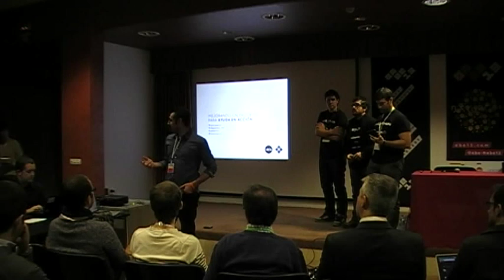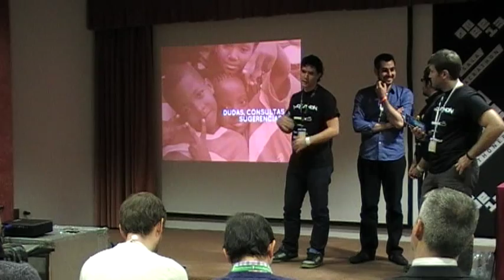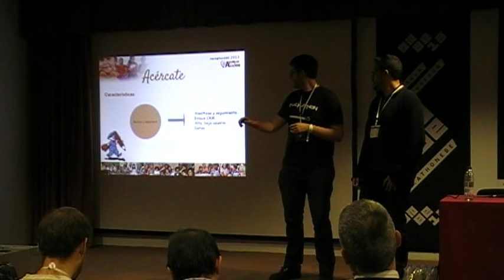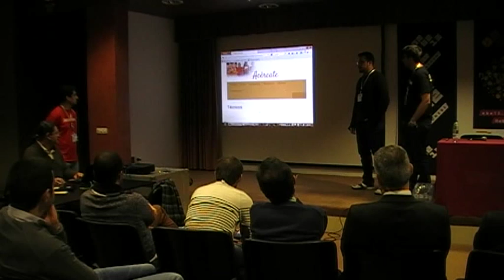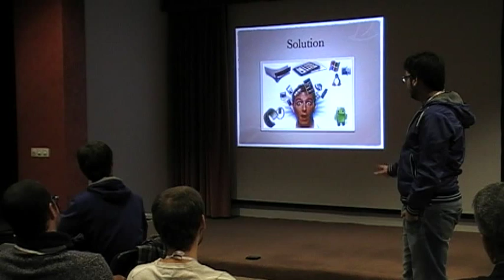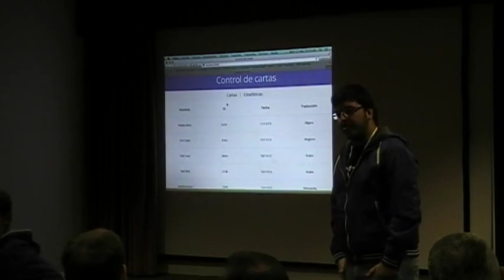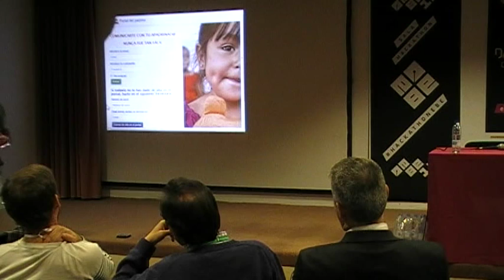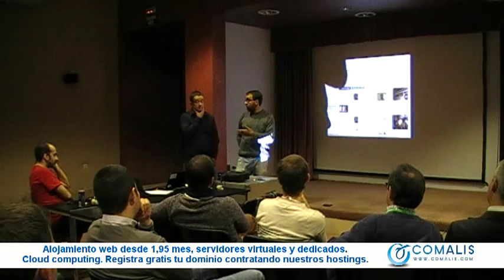Presentación de Proyectos en el Hackathon